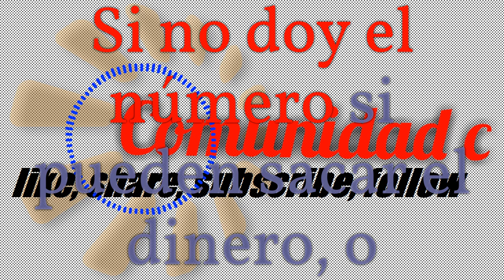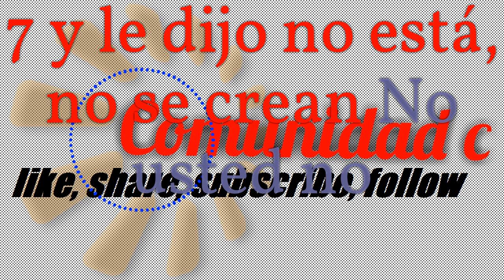escucha como extorsionaron a estas dos mujeres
hola, hazte partidario de este podcast visitando